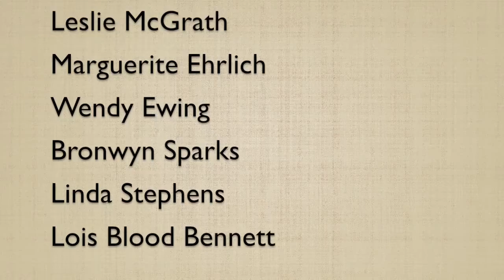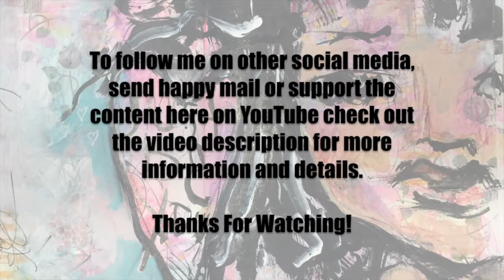30 Paintings In 30 Days Part 22